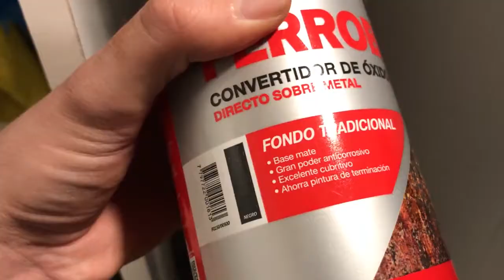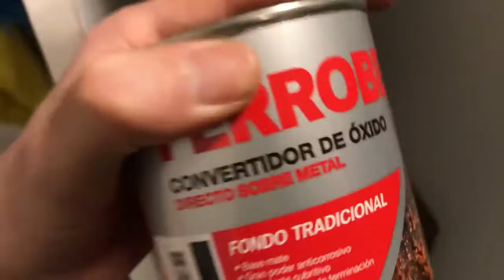Restauración Gilera Smash 110c Abandonada (Parte 2)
Segunda parte le la restauración de la Gilera, cuanto mas se desarma mas oxido se encuentra. Acompañenme a resutaurarla y dejarla en su estado original.